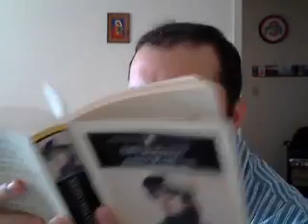George tries to read but not for long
George tries to read Anna Karenina when he is mysteriously interrupted.